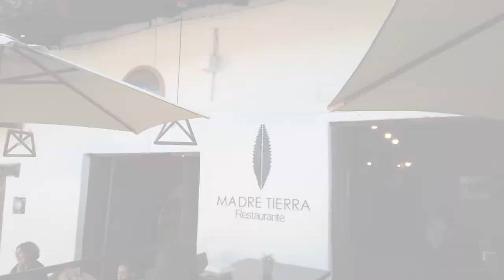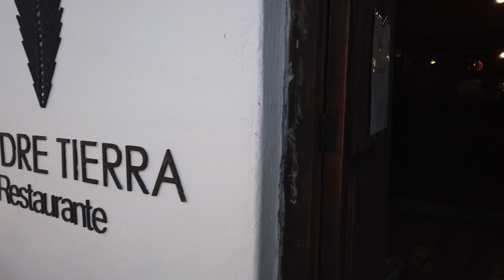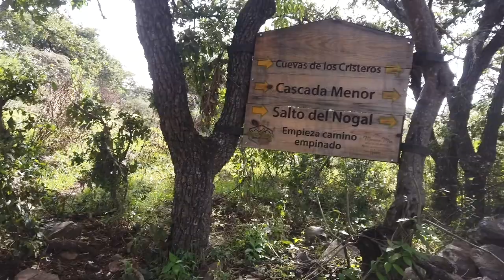Tapalpa vacaciones de 3 dias con Auraventura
Auraventura en Tapalpa!
Nos fuimos a pasar unos días Tapalpeando y descubrir un poco de lo que ofrece uno de nuestros pueblos mágicos favoritos!
Primero nos fuimos a LasPiedrotas en el ValledelosEnigmas, un valle a unos minutos de Tapalpa con unas increíbles rocas gigantes espectaculares, paseamos a caballo y disfrutamos de la vista.
Luego al impresionante SaltodelNogal, una cascada de 105 metros de altura, de las mas altas de Jalisco! con hermosísimos paisajes para hacer senderismo, nos encantó!
La cascada esta a unos 30 min. de Tapalpa y la caminata es algo cansada pero muy gratificante!
Gracias a El Mesón Del Ticuz donde lo pasamos genial para recuperar la energía de cada día y disfrutar de sus increíbles atardeceres.
El Mesón Del Ticuz